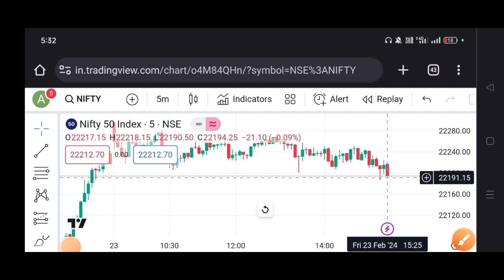शिक्षक भरती अखेर गुणयादी/tait exam update/pavitra portal latest update/shikshak bharti update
नमस्कार मित्रांनो आज आपण या विडियो शिक्षक भरती गुणयादी बद्दल माहिती बघणार आहोत विडियो पुर्ण पहा...

pavitra portal
tait update
pavitra portal latest update today
tait
पवित्र पोर्टल लेटेस्ट अपडेट
tait update news today
raheman pathan
शिक्षक भरती 2023
shikshak bharti
rehman pathan
pavitra portal update today
tait cut off
tait cut off marks 2023
शिक्षक भरती अपडेट
pavitra portal registration 2023